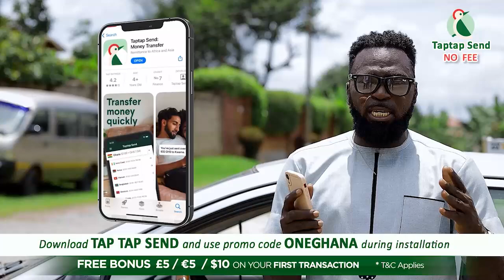The only solution for Sarkodie and Yvonne Nelson is Duabo; They are all gu!lty - Nana Topkay f!res